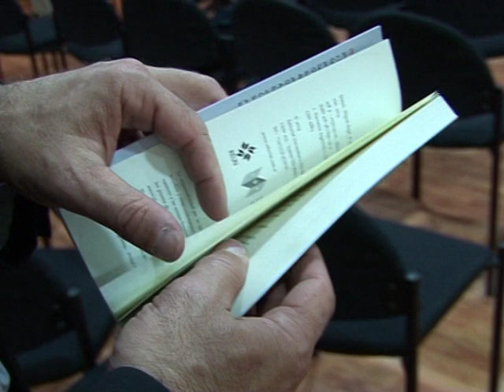Presentacíón de El Museo de Los Sueños de Miguel Semán